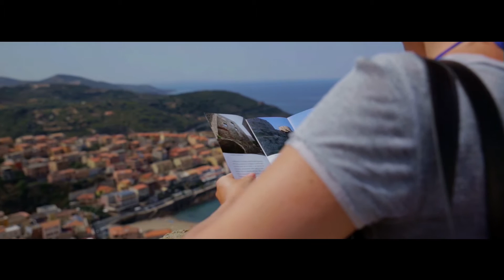Sardegna - The Island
La Sardegna (Sardìgna o Sardìnnia in sardo[4], Sardhigna in sassarese, Saldigna in gallurese, Saldenya in algherese[5], Sardegna in tabarchino) è la seconda isola più estesa del mar Mediterraneo. La posizione strategica della Sardegna al centro del Mediterraneo occidentale[6][7][8] e la sua ricchezza mineraria ha favorito nell'antichità il suo popolamento e lo svilupparsi di traffici commerciali e scambi culturali tra i suoi abitanti e i popoli rivieraschi.[9]
La Sardegna, insieme con le isole e gli arcipelaghi che la circondano, copre inoltre l'intero territorio amministrativo di una regione italiana a statuto speciale, la cui denominazione completa ed ufficiale è Regione Autonoma della Sardegna/Regione Autònoma de Sardigna[10]: essa, estesa 24 100 km²[1] con 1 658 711 abitanti[2] distribuiti in 8 province e 377 comuni, è ritenuta parte dell'Italia insulare ed è in terza posizione per superficie[11], ma in undicesima per popolazione.[12] Lo Statuto Speciale, sancito nella Costituzione del 1948, garantisce l'autonomia amministrativa delle istituzioni locali a tutela delle peculiarità geografiche e linguistiche.
Ricca di montagne[13], boschi, pianure, territori in gran parte disabitati, corsi d'acqua, coste rocciose e lunghe spiagge sabbiose, per la varietà dei suoi ecosistemi l'isola è stata definita metaforicamente come un micro-continente[14][15][16]. In epoca moderna molti viaggiatori e scrittori hanno esaltato la sua bellezza, rimasta incontaminata almeno fino all'età contemporanea[17][18], nonché immersa in un paesaggio che ospita le vestigia della civiltà nuragica.[19]